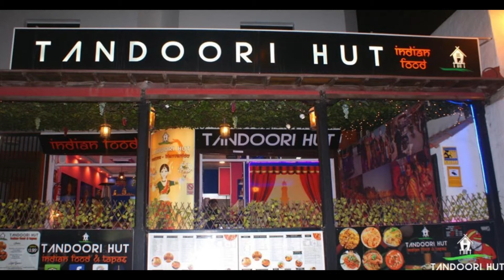Tandoori Hut - Los Cristianos - Ambience/Customers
Photo Slideshow of Tandoori Hut's Ambience/Customers in Los Cristianos, San Telmo, Tenerife. (Part 1)